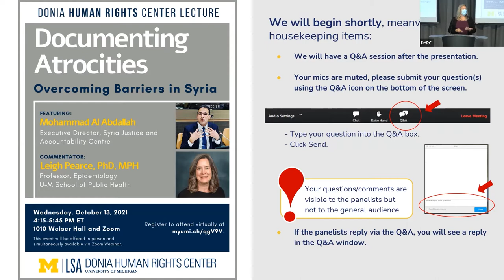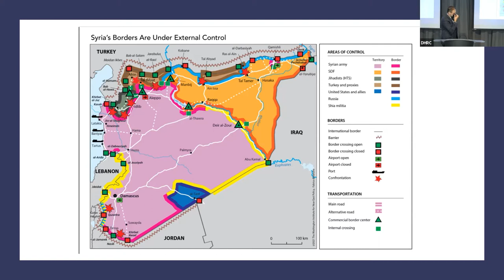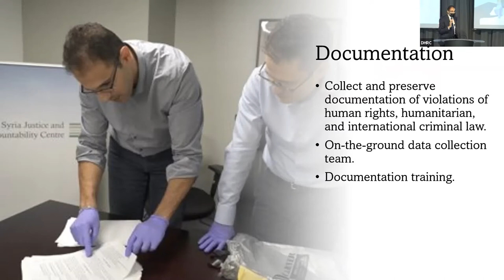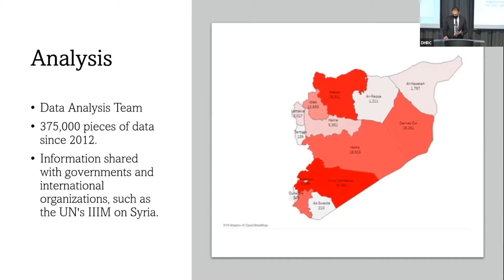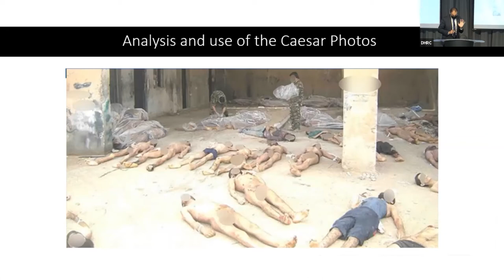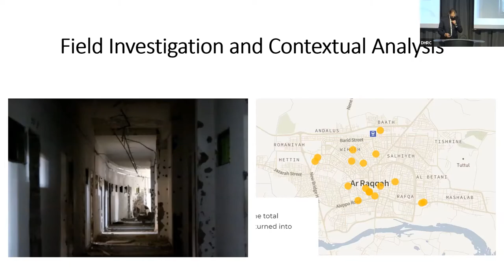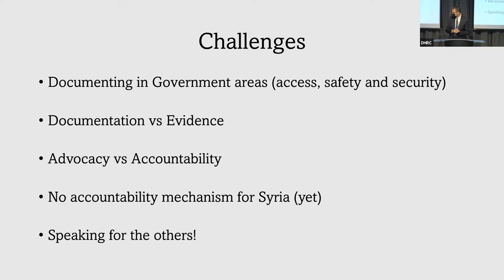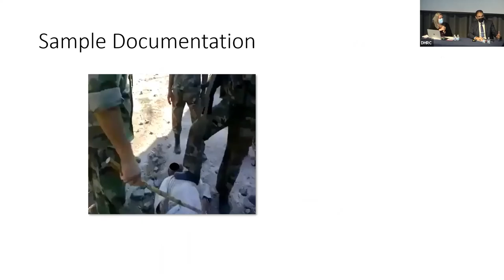Donia Human Rights Center Lecture. Documenting Atrocities: Overcoming Barriers in Syria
The decade-long civil war in Syria has been characterized by human rights atrocities on an enormous scale, including the deaths, disappearances, forced displacement, and torture of tens of thousands of Syrians. What are the possibilities for gathering evidence of such atrocities and holding individuals accountable for them? These questions will be explored by the founder and director of the Syria Justice and Accountability Centre (SJAC), which collects and preserves evidence of human rights abuses committed by all parties to the decade-long conflict. We will explore the opportunities for and and barriers to safeguarding forensic evidence and the historical record and generating new approaches to transitional justice based on the unique needs of Syrians. These challenges include the obstacles to documenters on the ground as well as the proper role of international and foreign organizations in accountability processes.

Featuring: Mohammad Al Abdallah, Executive Director, Syria Justice and Accountability Centre

Commentator: Leigh Pearce, PhD, MPH, Professor, Epidemiology, U-M School of Public Health

This event was co-sponsored by: Center for Middle Eastern and North African Studies, Gerald R. Ford School of Public Policy Weiser Diplomacy Center and International Policy Center, and Law School Center for International and Comparative Law.

Mohammad Al Abdallah, Executive Director, Syria Justice and Accountability Centre

Al Abdallah is a Syrian human rights and democracy researcher and activist prior to 2011. He received a Bachelor’s of Law from the Lebanese University in 2007. In 2014, he received a Master’s of Public Policy from George Mason University with a specialty in governance and international institutions. He previously worked as a research assistant for Human Rights Watch in Beirut from where he covered Syria from 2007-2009. Al Abdallah is a former prisoner and survivor of torture who was imprisoned in Syria on two separate occasions for his work defending human rights and lobbying for political reform.

The Syria Justice and Accountability Centre (SJAC), a Syrian-led non-profit organization, a recipient for the Anne Frank Special Recognition Award, works on ensuring that all human rights violations from all sides are well documented, preserved, analyzed and securely stored. SJAC houses an enormous database of violations and the only Syrian organization that adopts a technology for human rights approach. SJAC has contributed to war crimes units and prosecutors and provided evidence on multiple criminal cases in Europe and North America, as well as to specific investigations conducted by the UN Commission of Inquiry.

Leigh Pearce, PhD, MPH, Professor, Epidemiology, U-M School of Public Health

Leigh Pearce is a professor of epidemiology in the University of Michigan School of Public Health, Department of Epidemiology. Her research streams are related to health disparities among the Middle Eastern and North African population in Michigan, the role life purpose plays in health outcomes, and factors related to ovarian cancer risk and prognosis. She teaches a course on health and human rights and is also one of the principal investigators of the NIH-funded MI-CARES cohort. MI-CARES aims to understand the relationship between environmental exposures and cancer risk among Michiganders living in environmental injustice hotspots.